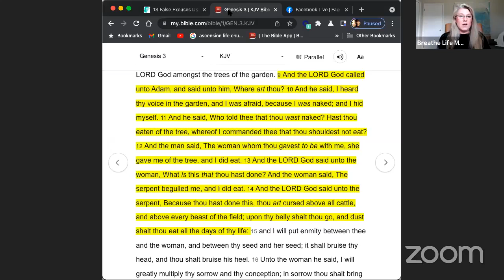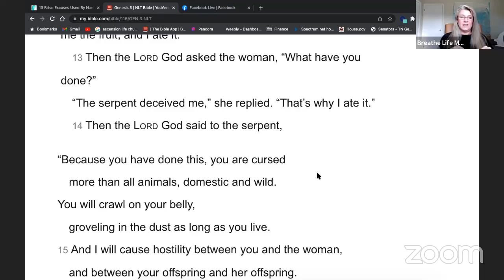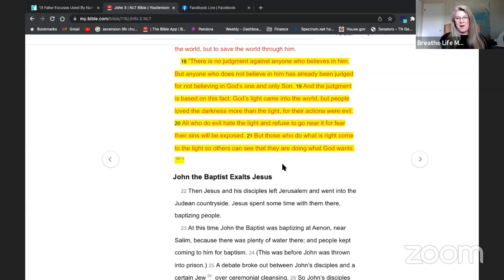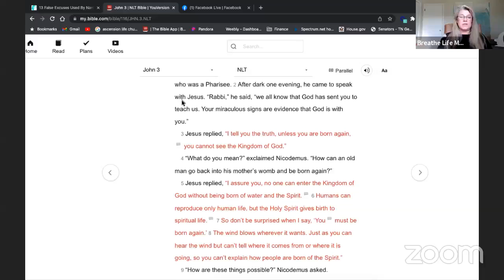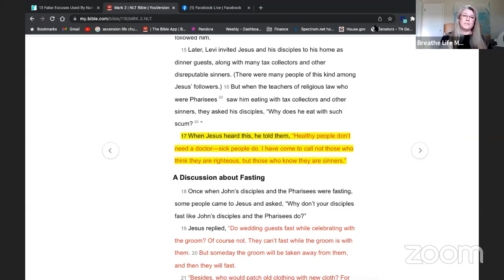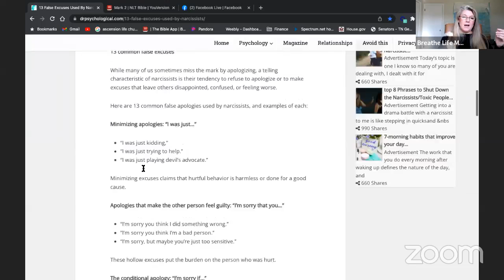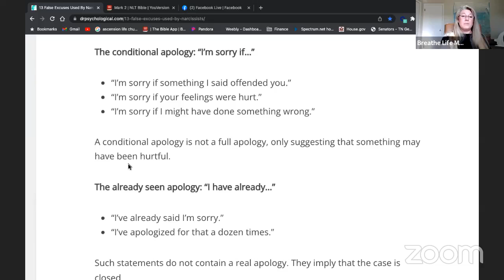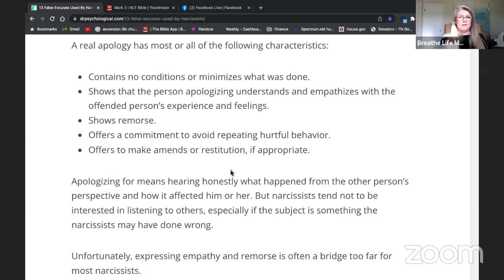Drop the Excuses and Break Free! Interactive Devotional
Let's Drop the Excuses and Break FREE!
Key Scripture: I John 1:9
Are you feeling bound up? It's time for freedom. Join Breathe Life Ministries live, interactive devotional and experience LIFE to the FULL!